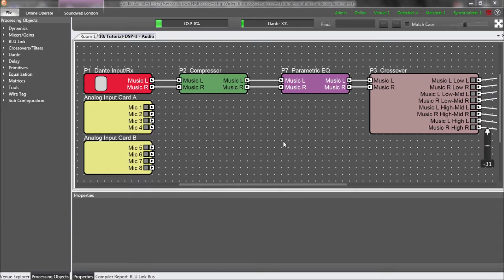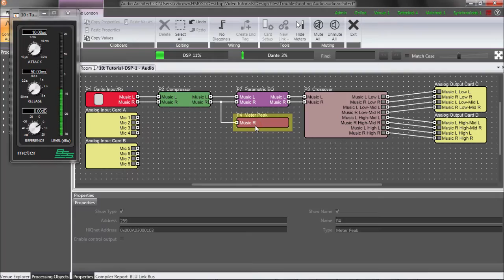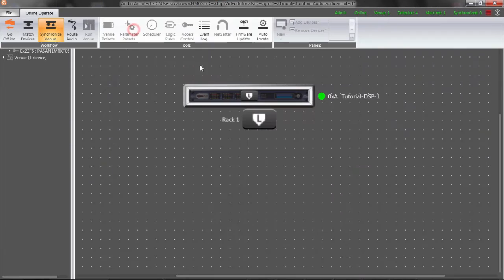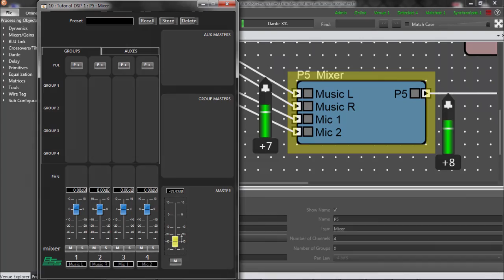BSS | Chapter 3 - Troubleshooting Audio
00:08 – Dynamic Meters
01:49 – "Red Dot" Mute Indication

This video introduces powerful tools for visually troubleshooting the signal path within a BSS Audio Soundweb London devices in Audio Architect.

This is the third of three videos in which Kevin Brown (Senior Product Specialist for BSS Audio) introduces the basics of programming BSS Audio Soundweb London devices within the Audio Architect software application.